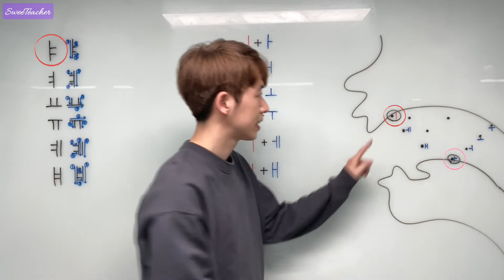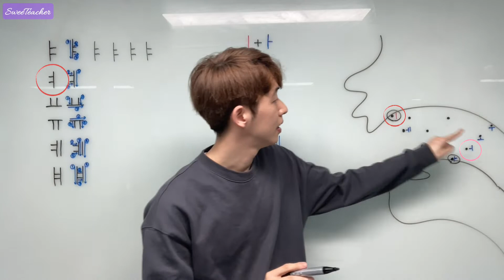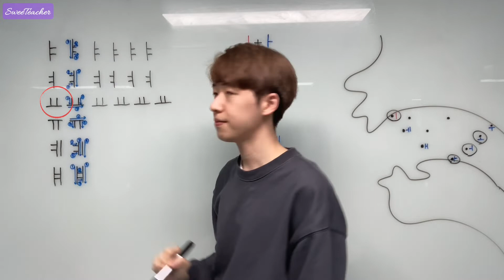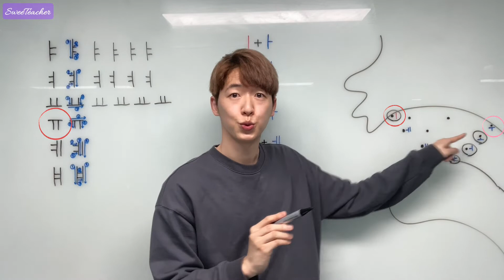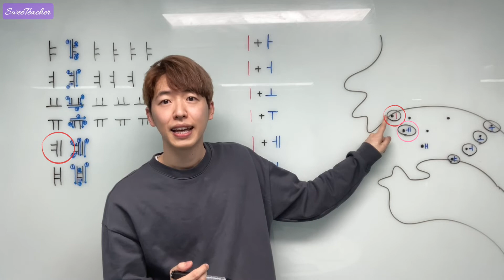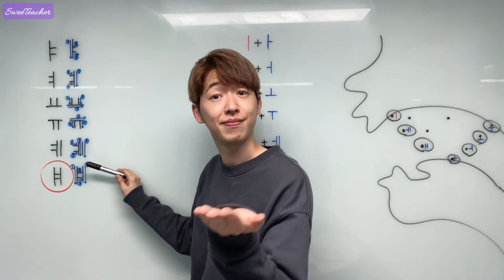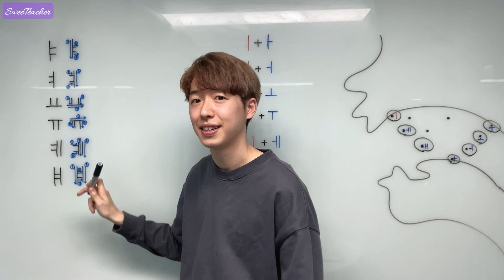[Day 06] Korean Vowelㅑ ㅕ ㅛ ㅠ ㅖ ㅒ | 한글(HAN-GEUL)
[Day 06] Korean Vowel "ㅑ[ya] ㅕ[yeo] ㅛ[yo]  ㅠ[yu] ㅖ[ye] ㅒ[yae]"

ㅑ[ya] =ㅣ[i] + ㅏ[a] 00:21
ㅕ[yeo] =ㅣ[i] + ㅓ[eo] 01:11
ㅛ[yo] =ㅣ[i] + ㅗ[o] 02:02
ㅠ[yu] =ㅣ[i] + ㅜ[u] 02:53
ㅖ[ye] =ㅣ[i] + ㅔ[e] 03:46
ㅒ[yae] =ㅣ[i] + ㅐ[ae] 04:36
Practice 05:27

Learn Korean in Expressions | Qualified and Experience Korean Teacher